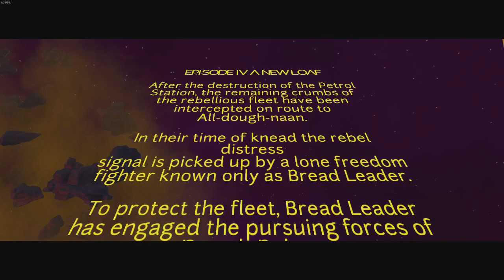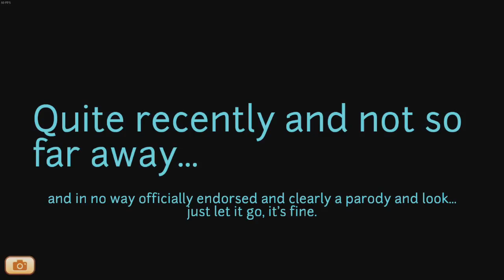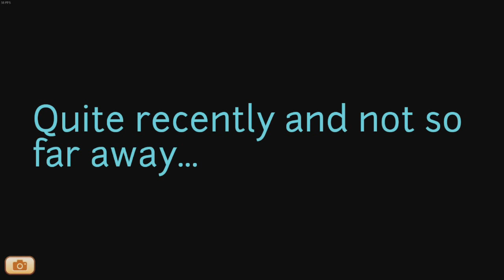Starch Wars A New Loaf - Let's Play!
In this video Chris, Ross, Jamie, Taylor and Jessica battle to make the galaxy a less crumbier place.